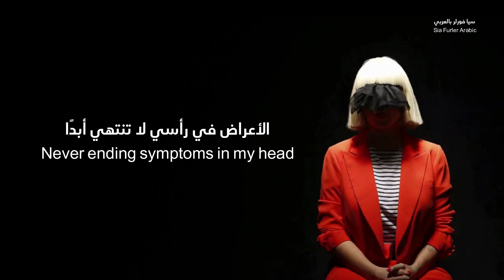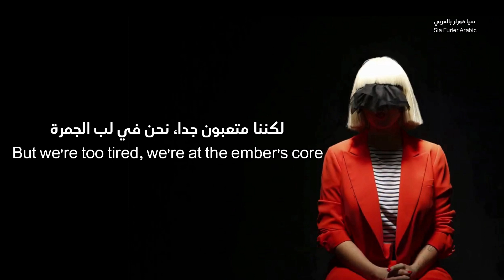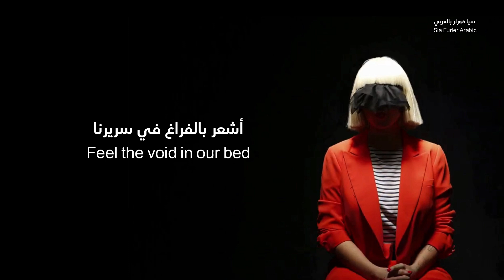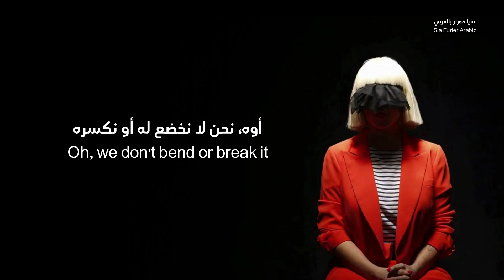أغنية سيا Space Between مترجمة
شكرًا لكم على مشاهدة الفيديو
يمكنكم الإشتراك والضغط على علامة الجرس (التنبيهات) ليصلكم جديد الفيديوهات المترجمة.